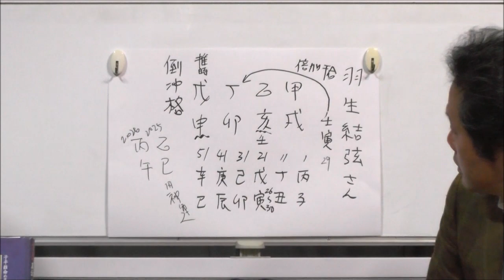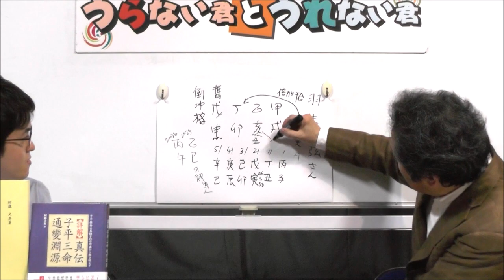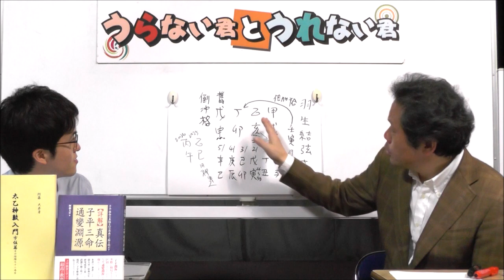視聴者リクエスト！フィギュアスケートの羽生結弦選手を占う！（旬な人占いWEEK！）【うらない君とうれない君】